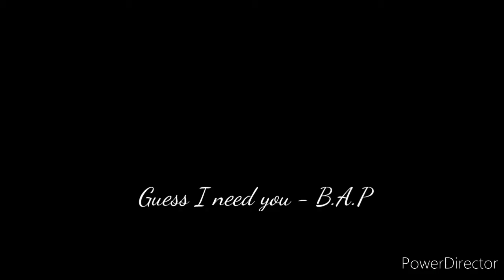VALENTINE PLAYLIST...'CAUSE I'M SINGLE BUT 💘 A SLOW JAM!!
What up people!! Yes it's Valentine's Day & for all us single people out there let me tell you it's ok to love a slow song while being single!!...Give me a good beat & slick verses & I'm good!!...Who needs a man or woman (whatever your preference) to enjoy a love song! So sit back relax & enjoy my little
playlist! I'm out. Peace. One.

KR&B Playlist will b uploaded 2morrow

COMMENT ALSO

ONLY.